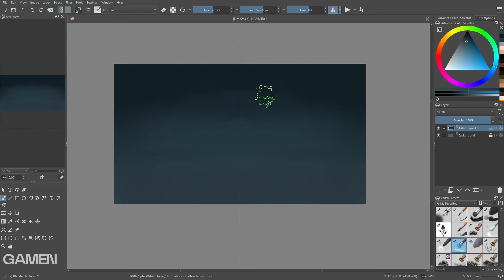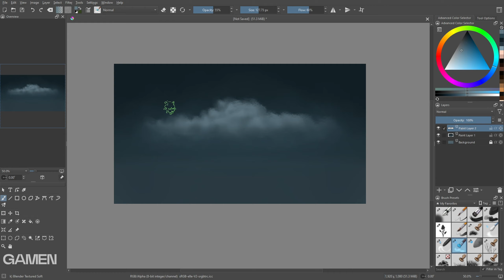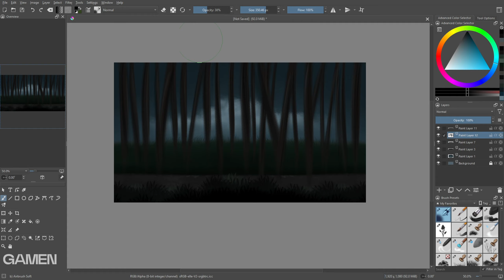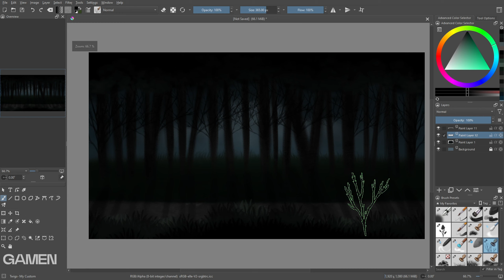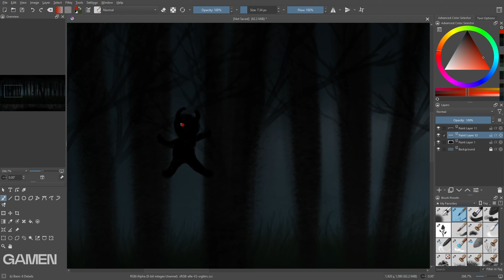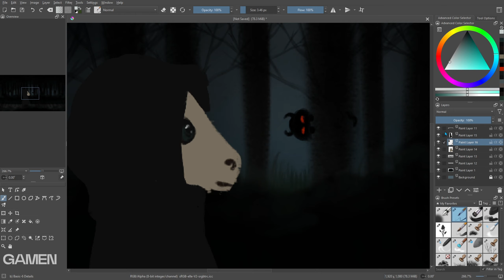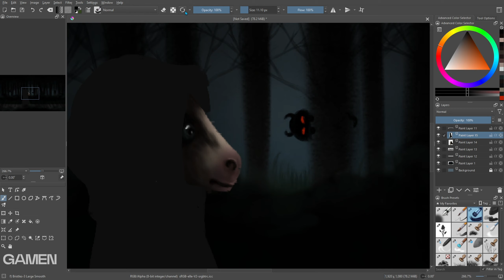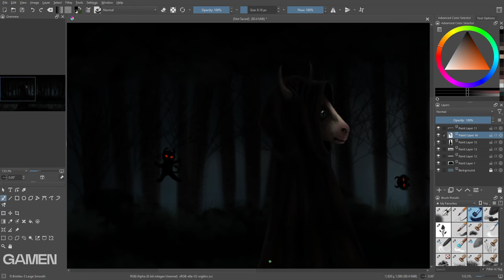Painting a scrolling animation | For @Tired_Taurus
There's a preview of the animation towards the end of the video.